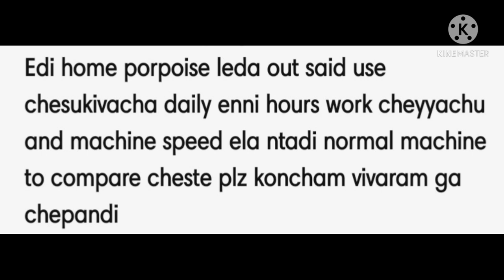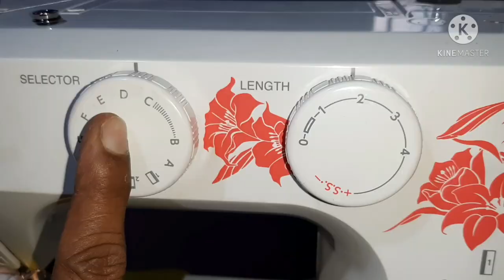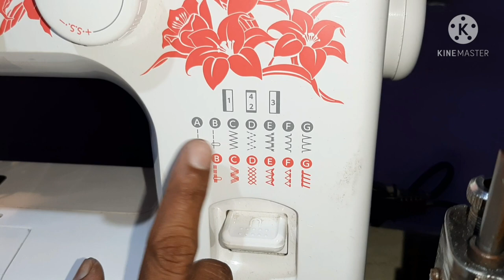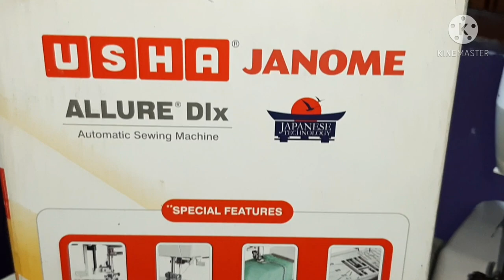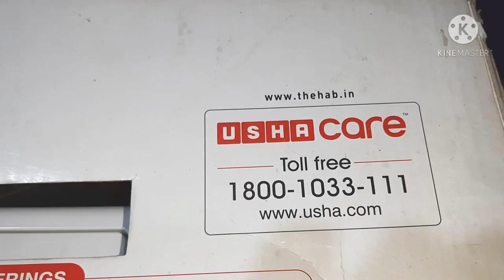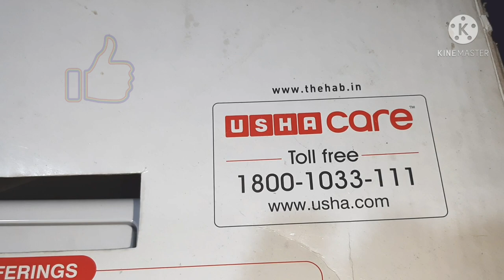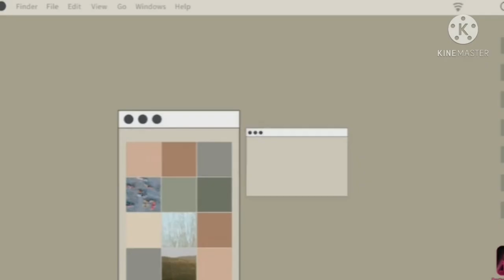usha janome alluri compare with normal machine in telugu@prakasam telugu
usha janome alluri  compare with normal machine in telugu@prakasam telugu,old dresses to new pillows with usha janome@prakasam telugu,applique with usha janome@prakasam telugu,DIY. DECORATIVE CUSHION@PRAKASAM TELUGU,ready-made style pillow cover@prakasam telugu,old dresses to new mat work2,@prakasam telugu,sleeping mask do it yourself@prakasam telugu,Stitching machine problems,neck design for dresses from usha janome,neck designs,patch designs,plaza pant design with pintuck foot,dress designs,design hands,lace saree in telugu,embroidery design in telugu,anchor thread design 2,embroidery design 2,anchor thread design,stichting designs 6,New stichting design,Invisible zip,gathering foot designs in telugu,DIY Cute Tiffin bag with USHA JANOME,New designs usha janome,Hooks with machine in telugu,saree falls hemming with machine,Blouse hemming with usha janome machine,Rainbow stitch in telugu,Anchor thread design in telugu,Usha janome Designs in telugu,Curved Stitching in telugu,Pintuck Foot in telugu,Wire thread Piping in telugu,two edge one stitch in telugu,Usha Janome new designs in telugu,Thread piping in telugu,Usha janome invisible stitch in telugu,Usha all designs in telugu,usha janame all foots in telugu,Shell tuck stitch in telugu,Usha janome in telugu,Interlock S S mode usha janomi in telugu, prakasam telugu,Usha overlock in telugu, Usha janine Dlx,prakasam teluguUsha janome Embroidery in telugu,Ushajanome all.dlx. Twin needle stichting in telugu, prakasam telugu,two needle stichting,Usha janome all.dlx. two needle stichting in teluguUsha janome allure dlx. zipper foot in telugu,Usha janome allure dlx. Main information in telugu,pintuck stitching in telugu
usha janome blind hemming,ingprakasam telugu,usha prakasam telugu,